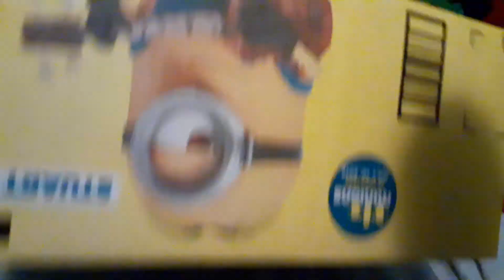Goomba's Minion Box